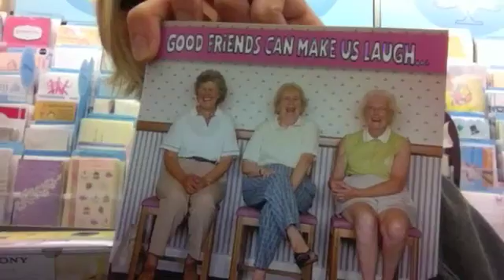A Day Off for Debbie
Wherein we stop at the library, run errands, and surprise Erinn.